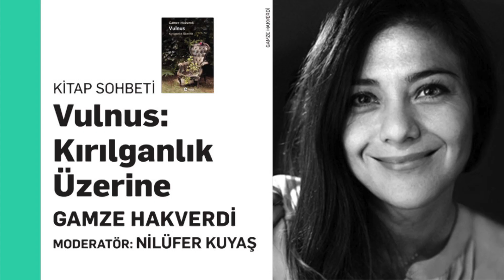Vulnus: Kırılganlık Üzerine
Kırılganlığın fay hatlarında bir kitap sohbeti.

Bu sohbette, Nilüfer Kuyaş'ın konuğu, Metis Yayınları tarafından kısa bir süre önce yayımlanan Vulnus: Kırılganlık Üzerine kitabının yazarı Gamze Hakverdi.

Hakverdi, kitabının girişinde onu bu metne ulaştıran süreci şöyle anlatıyor:

Bu çalışmayı 2016 yılının kasım ayında bitirdim ve doktora tezi olarak sundum. Aradan geçen 4 yılı aşkın süre içinde kendi hayatımın fay hatları da yer değiştirdi. Başka bir ülkeye taşındım, evlendim, akademideki çok sevdiğim işimi bıraktım. Kırılganlığı bir akademik konu olarak görece daha güvenli bir konumdan ve kuramsal bir korunaklılık çerçevesinde, teorik bir dille ve bakışla düşünüp yazdıktan hemen sonra yaşanan bu kişisel dönüşüm, bana hem bu metnin ilk hâliyle hem de kırılganlık meselesiyle yeni bir ilişkilenmenin de kapısını açtı. Bir alan araştırmasının sonucu olarak yazılmış bu metne tekrar geri dönüp bakmanın zorunlu olduğunu hissettim. Saha araştırması katılımcılarının bana anlattıkları kırılganlık hikâyelerine, onları teorik bir üst sesin uzun uzadıya yaptığı açıklamalara boğmadan alan açabilmek ve kendi adlarına konuşmalarına izin verebilmek, araştırmacı kimliğini geride bırakıp, sahanın anlatıcılarından biri olmakla, başka bir deyişle “karşıya geçmekle” mümkün olabilirdi ancak. Bir konumu bırakıp tam karşısına geçmek; kırılganlık hikâyelerine teorik bir bütünsellik verme çabasındaki bir araştırmacı olmayı bırakıp, sahada tanıştığım, bazıları beni çok etkilemiş o hikâyelerin anlatıcılarından biri olmak...

Okumak isteyeceğiniz bir kitap üzerine kaçırmak istemeyeceğiniz bir konuşma!